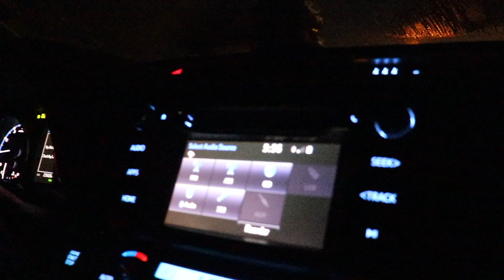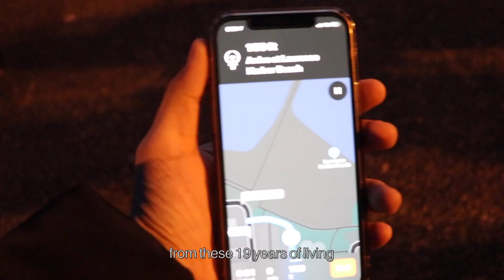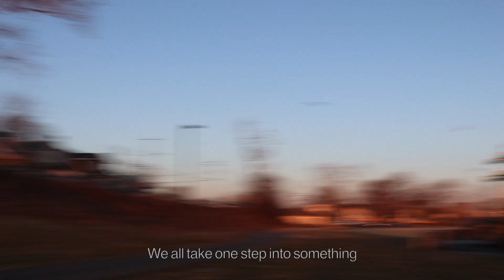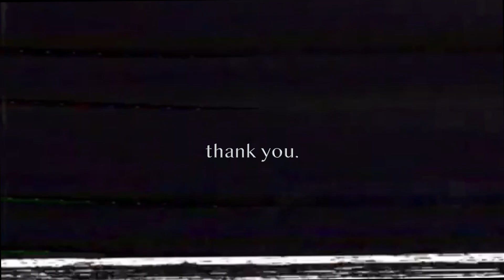Chapter 19: What I learn at the age “19”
→  snap/peter3262
→ titkok/lypeterr

Written by Troye Sivan, Leland, Bram Inscore, Allie X, Ariel Rechtshaid, and Jack Latham
Produced by Ariel Rechshaid, Bram Inscore, and Jam City
Listen ad-free with YouTube Premium
Song
The Good Side
Artist
Troye Sivan

Song
The Good Side
Artist
Troye Sivan